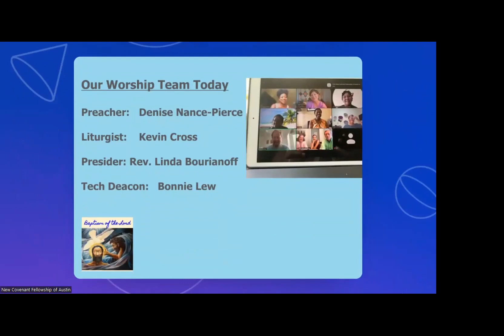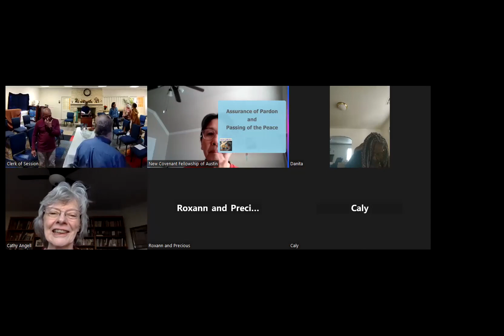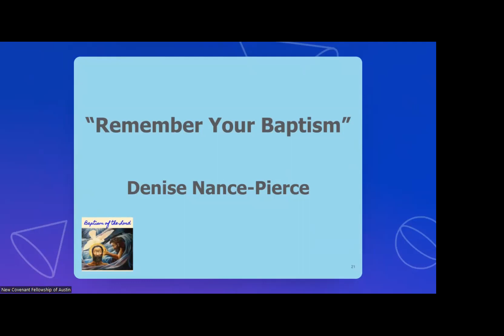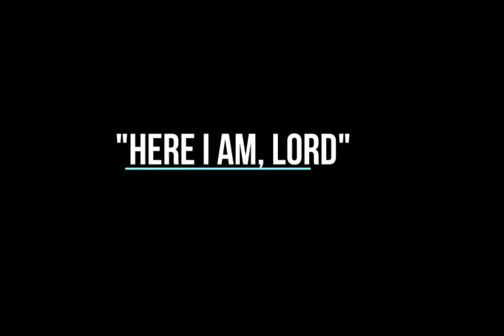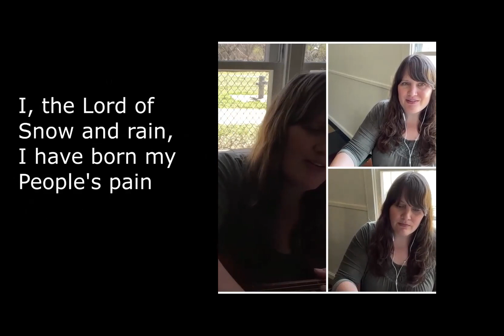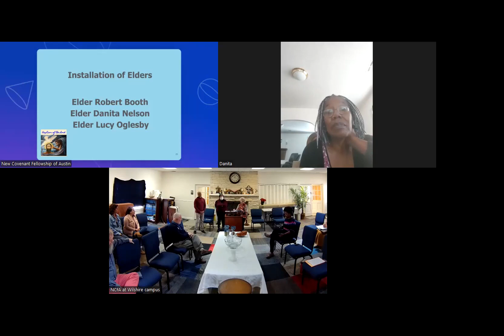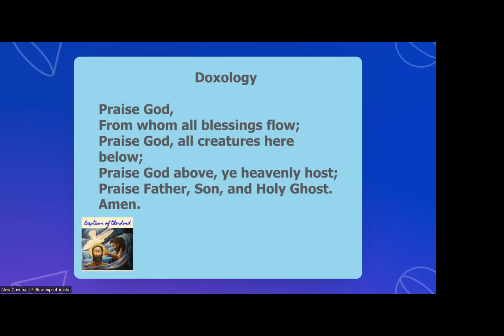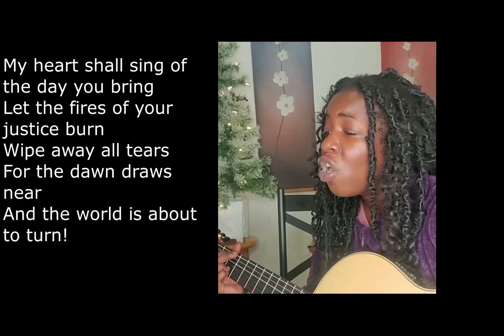NCFA Hybrid Worship- January 8, 2023 - Denise Nance-Pierce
NCFA Hybrid Worship
Denise Nance-Pierce
Matthew 3:13-17
“Remember Your Baptism”